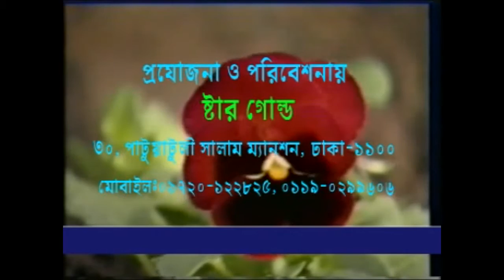Allama Delowar Hossaien Saidy - Auliader Morjada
Album: Auliader Morjada
Speaker: Allama Delowar Hossaien Saidy
Label: Chandni Music
Online Partner: POD